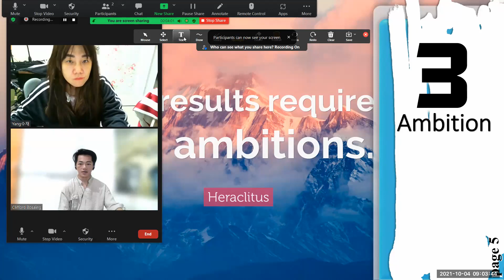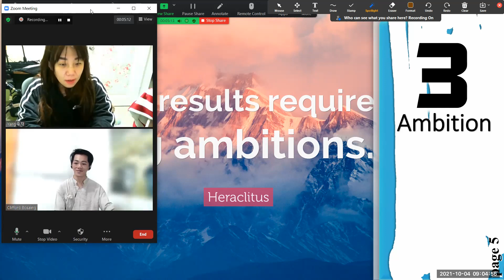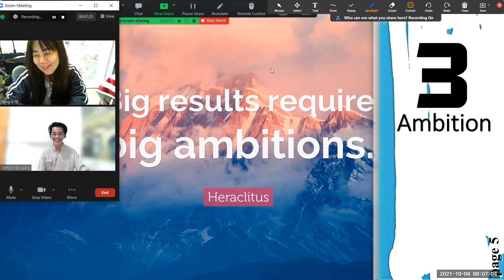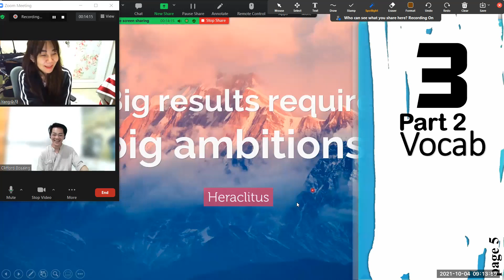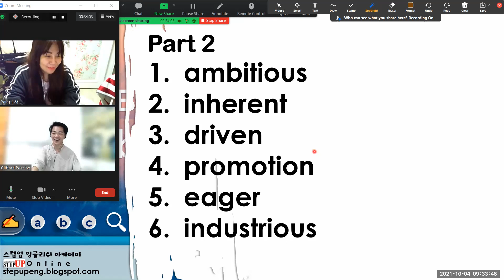큰 야망을 품고 있는가에 대한 영어회화 Stella 10042021